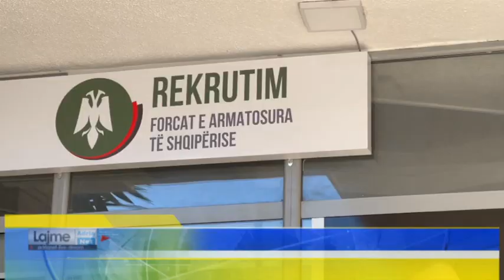Durrës Fushata e rekrutimi për Forcat e Armatosura, ndalet në Durrës